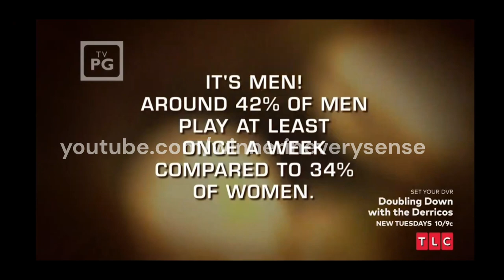Lottery Changed My Life:Janitor Millionaire Part 2